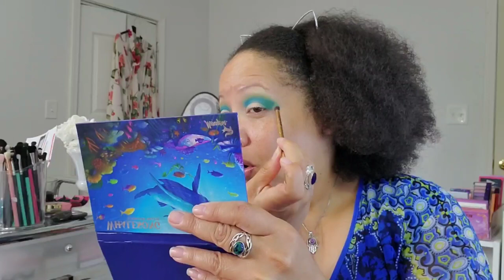Menagerie Cosmetics Whalesong | First Impression, Swatches and One Look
The Whalesong by Menagerie Cosmetics has arrived and I am so happy to finally have it to share.

50 years old and on a path of aging gorgeously. Let's not fear aging but age gorgeously and with style.. Join me for beauty, skincare, lifestyle and everything that makes for a gorgeous life.

Category
Howto & Style